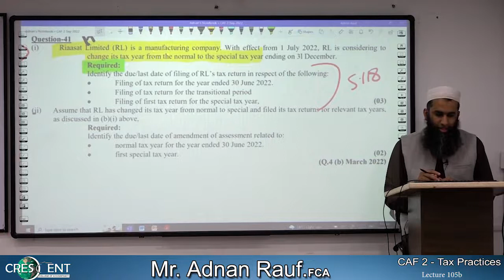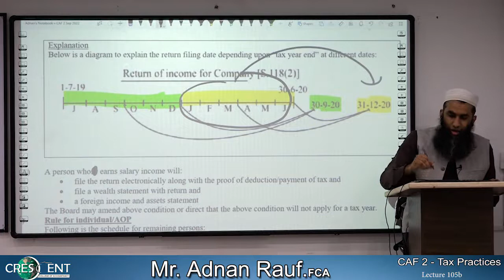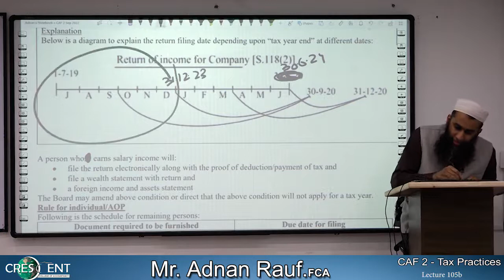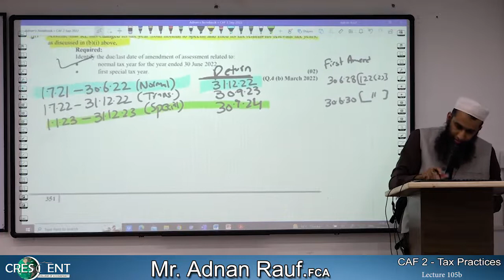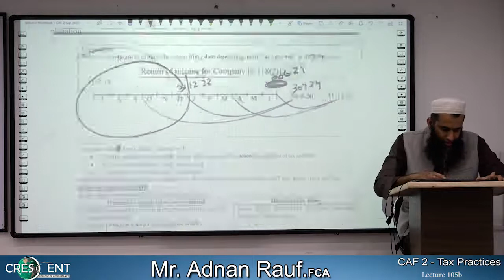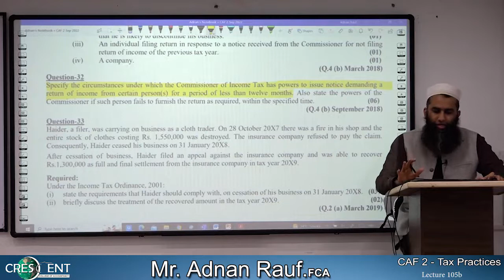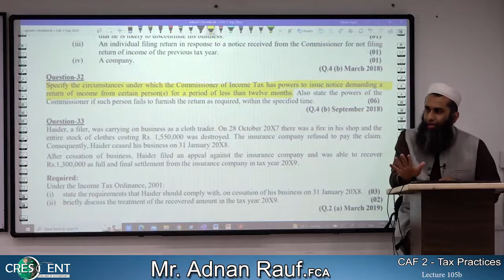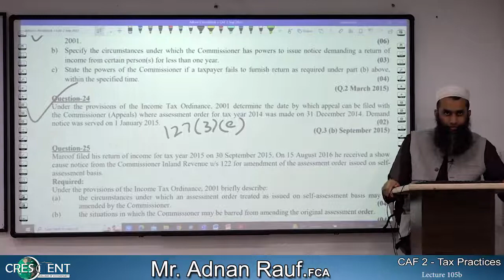CAF-2 ~ Sir Adnan Rauf ~ Lecture-105